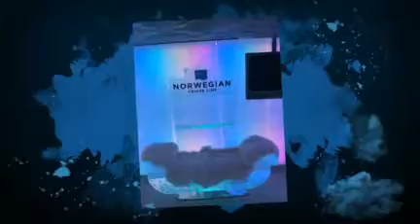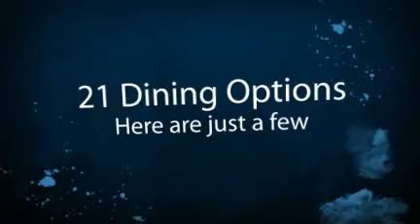Norwegian Epic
Who needs Vegas when you've got Blue Man Group, Second City comedy, Cirque Dreams & Dinner and more on board? Welcome to Norwegian Epic, NCL's newest, largest and most innovative cruise ship ever.